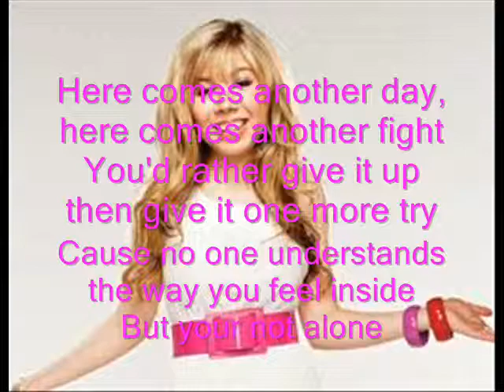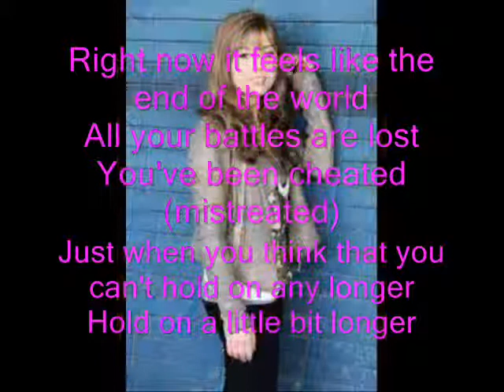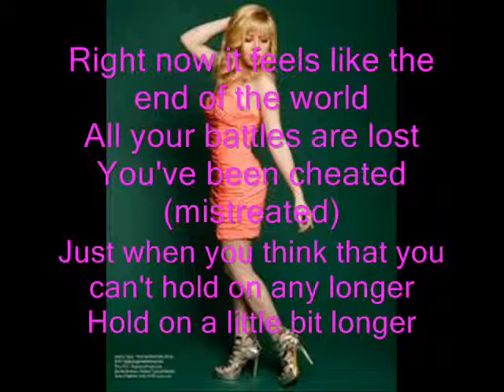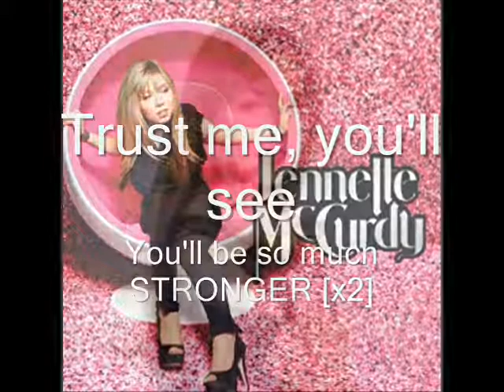Stronger Jennette McCurdy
For good friend Elliot Vyse...Stay Strong